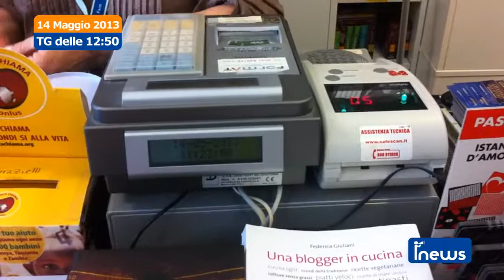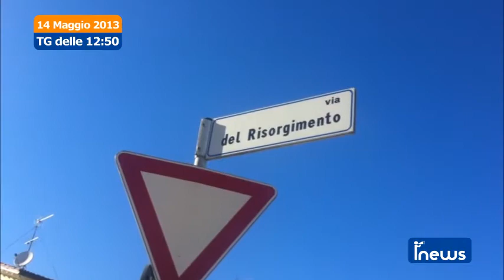iNews - 14 maggio 2013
FANO - Furto con destrezza alle 18.30 di ieri pomeriggio alla libreria Mondadori nella centralissima piazza XX Settembre. Denunciati due giovani studenti per stalking. Quasi tutti i giorni maltrattavano un loro coetaneo al Pincio. Pericolo e degrado: i problemi di via Risorgimento raccontati da una cittadina. L'Opera Padre Pio cerca una nuova sede per il servizio di distribuzione di indumenti usati. Oltre 400 giovani si sono incontrati questa mattina al Citiplex per l'atto finale del progetto new tribes.